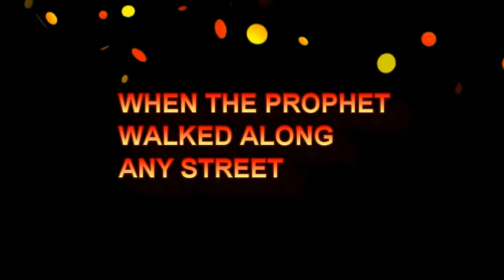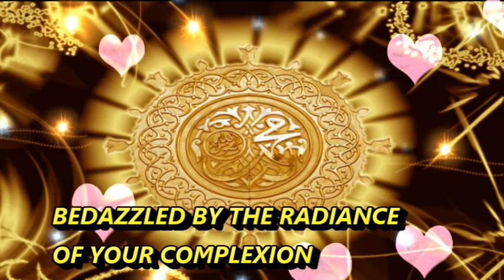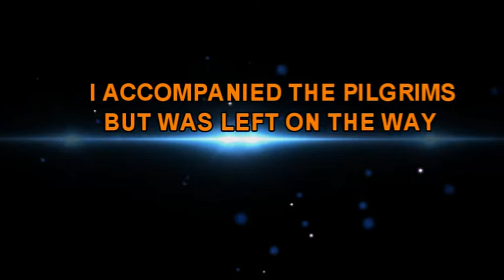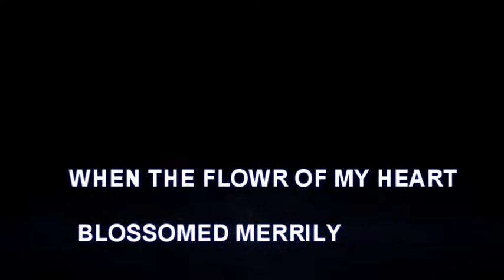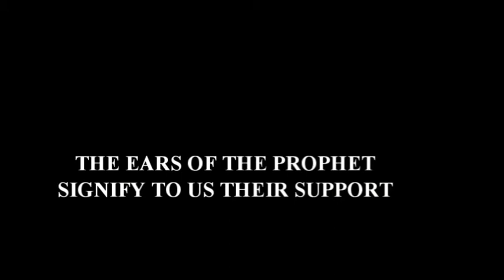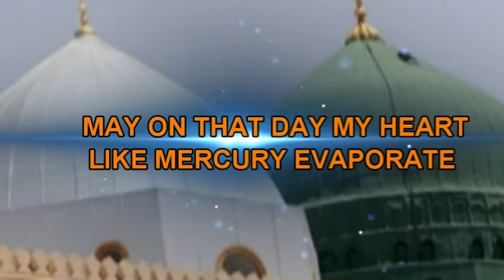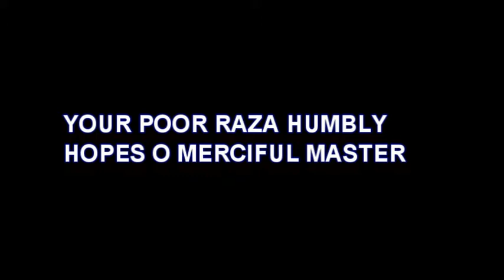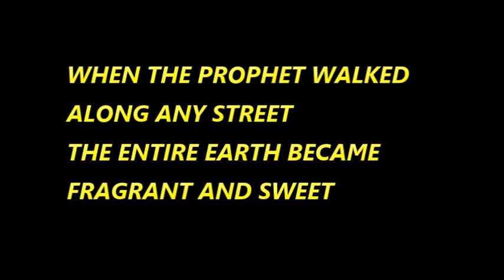GUZREY JIS RAH SE NAAT KHAWAN MUHAMMED nadeem mansoor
NAAT E RASOOL SALLALLAHU ALAIHI WASALLAM
KALAM E RAZA